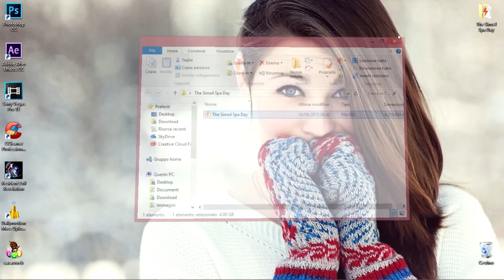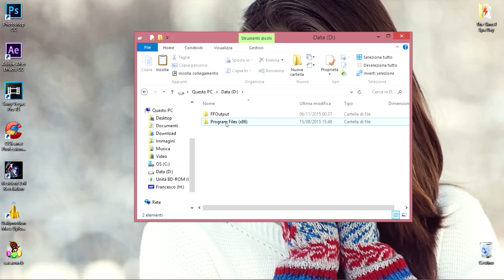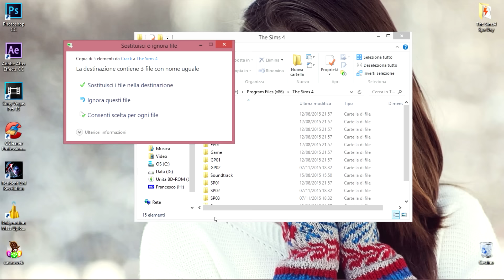The Sims 4 Aggiornamenti ausiliari per l'espansione Usciamo Insieme!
Visita anche il mio blog, dove potrai trovare maggiori informazioni sui miei video

VI RICORDO CHE È TUTTO A SCOPO ILLUSTRATIVO.
** Copyrights / DMCA
Questo video è solo a scopo informativo.

Tobu 'The King of Melodies' is back yet again with 'Mesmerize'. This is his 7th release of the year on our label! Enjoy.